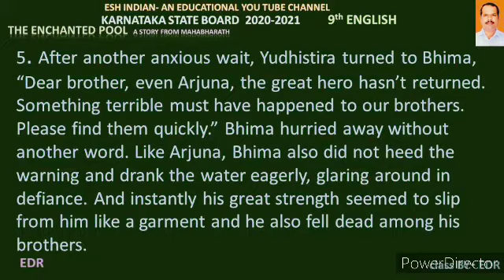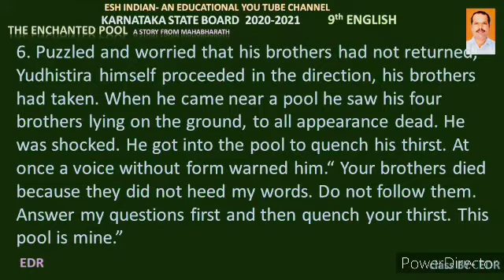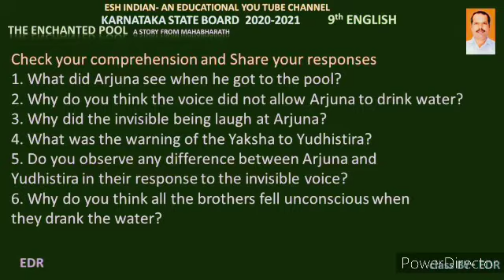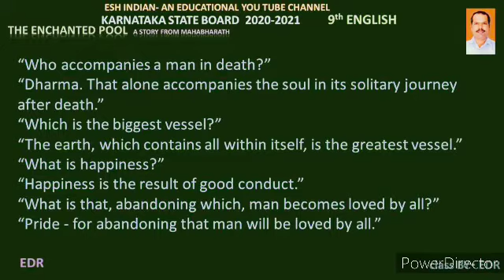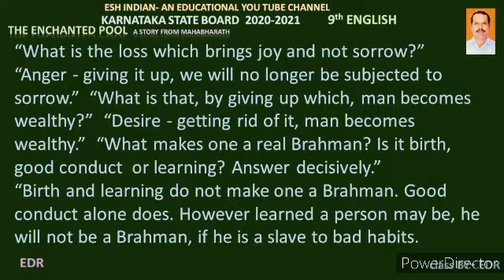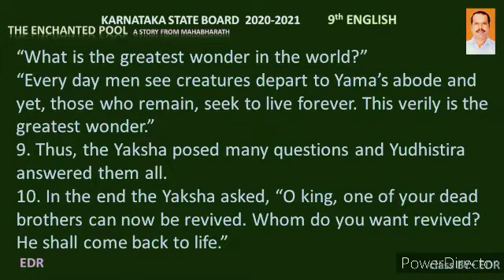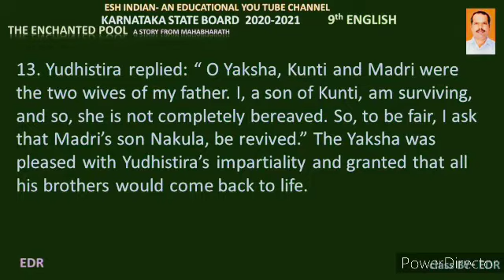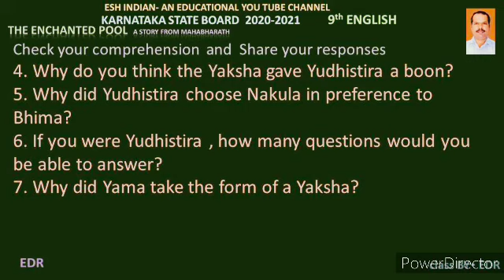The Enchanted Pool (part-3) 9th English unit 1 prose lesson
class by EDR